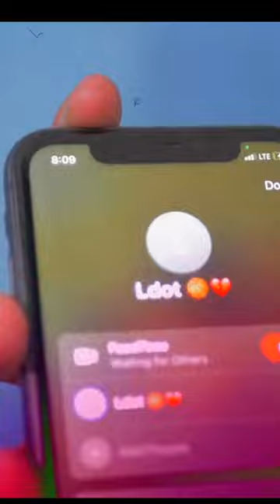Jay5ive " I KNOW LDOT AINT COMING HOME" sweepers drill dthang kayflock NOTTI OSAMA